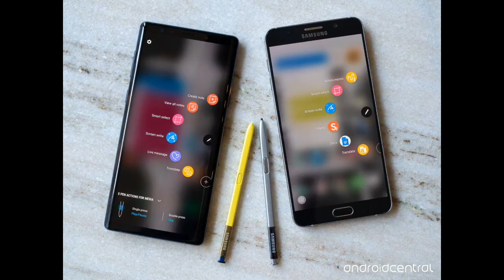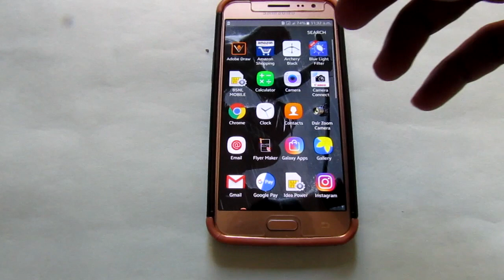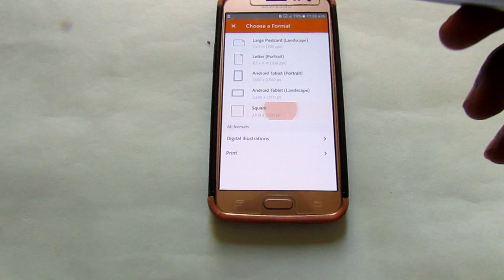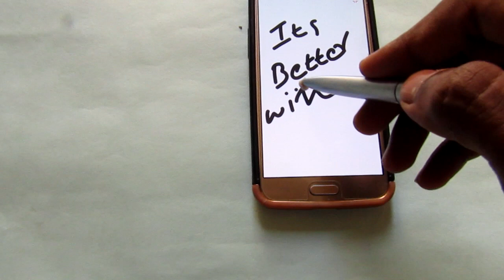How to Make a DIY Stylus Touch Pen | സ്വന്തമായി ഒരു Touch പേന ഉണ്ടാക്കാം | Cheap Gadget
In this video I am going to show you how to make a Touch pen for any touchscreen phones. All you need is an old metallic pen.